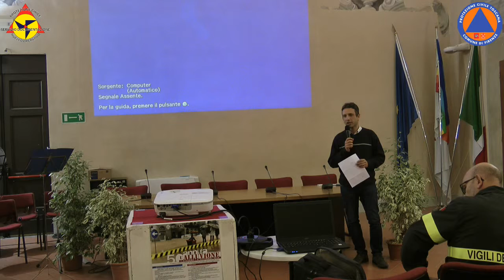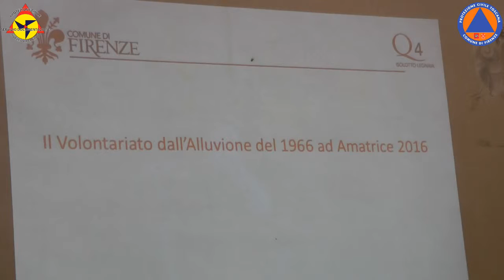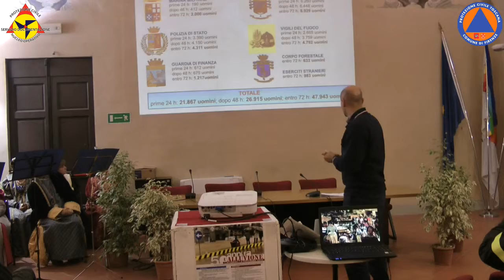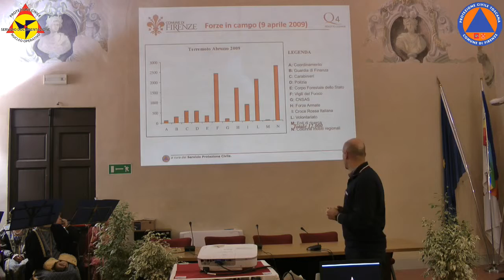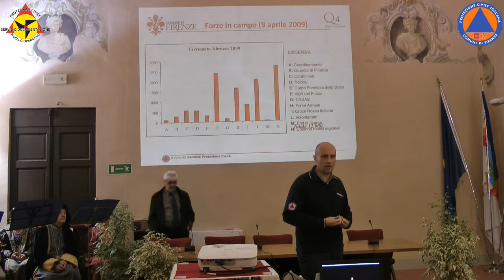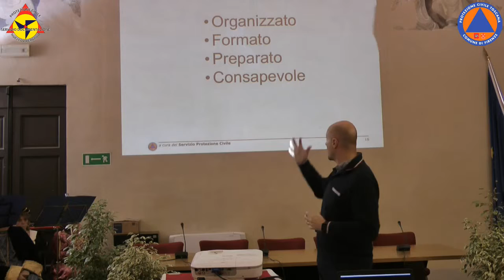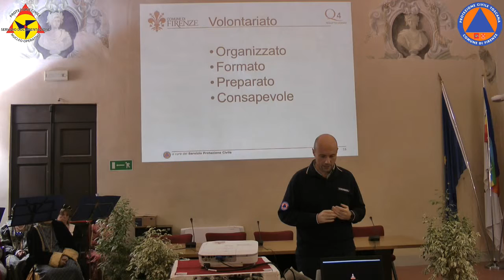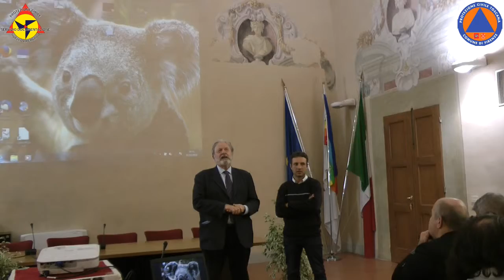Dall’alluvione di Firenze 1966 ad Amatrice 2016